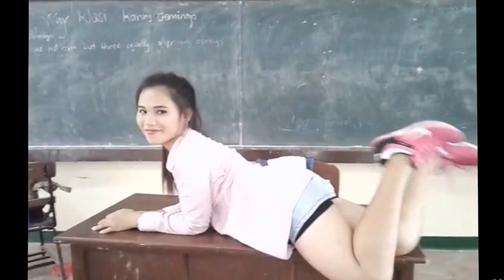Anglo American Bang Bang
LAMBOJON
PANGGULA
GALAGAR
CHAVEZ
ORQUINA
HERNAN
VILLALAS
ESTREBELLO, R
BALMOCENA